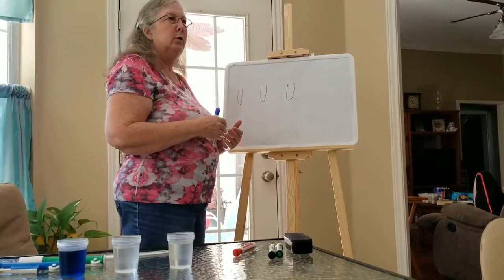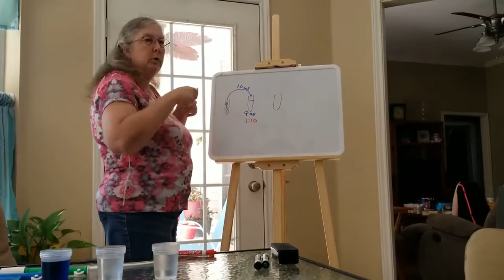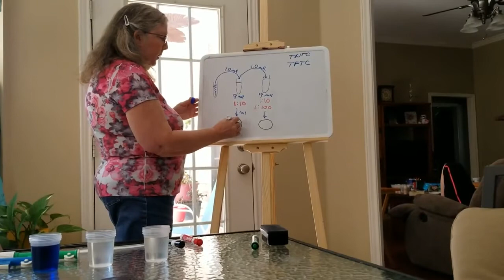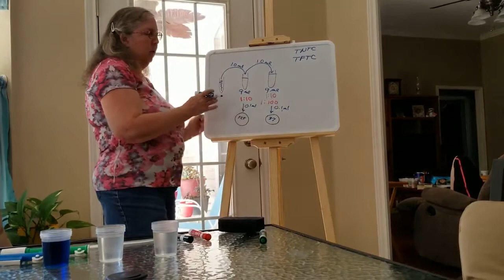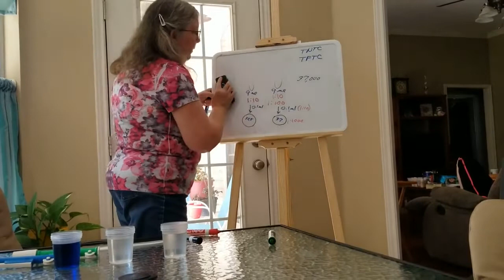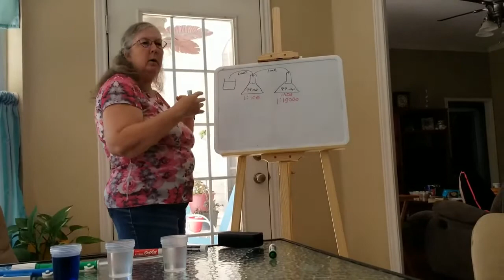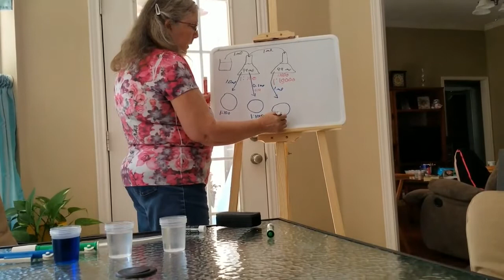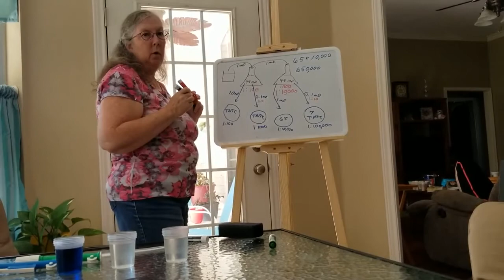Dilutions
Learn how to do dilutions.